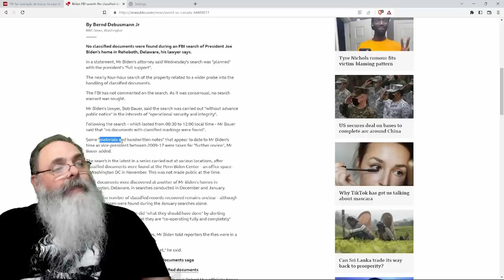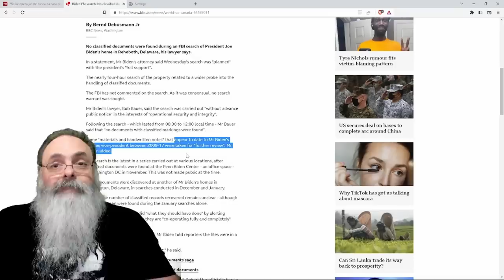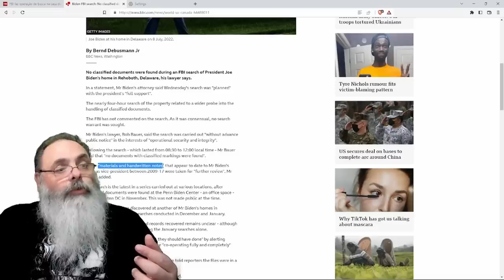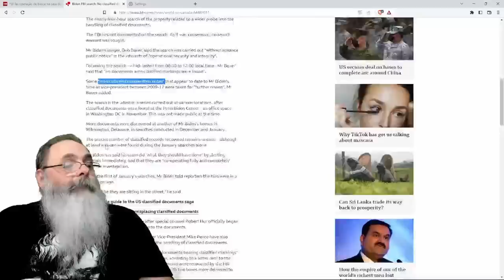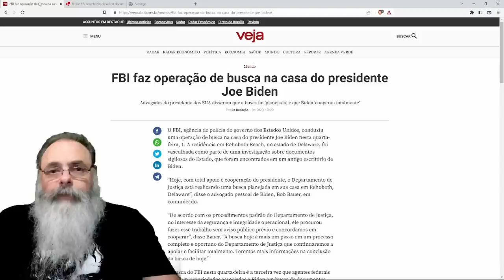BIDEN sofre BUSCA e APREENSÃO do FBI por DOCUMENTOS da ERA OBAMA, mas IMPRENSA TRATA DIFERENTE